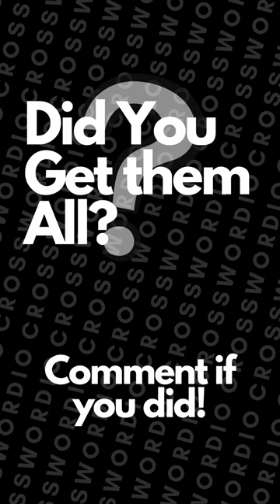Crosswordio Daily! | Pirate Party!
🧩 Ready to set sail on a pirate adventure? Solve a mini-crossword puzzle filled with swashbuckling tales! Test your knowledge with this fun and adventurous challenge suitable for all ages worldwide! Let's explore the pirate's life together! ☠️✨